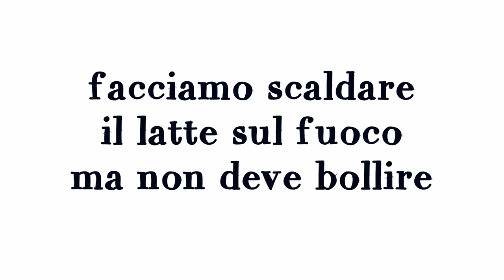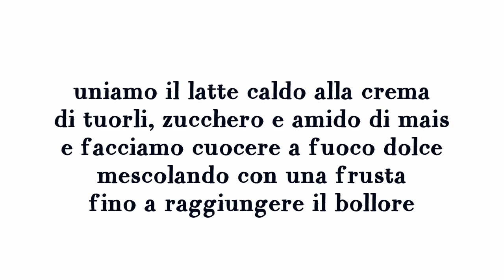Crema Catalana ricetta facile - How to Make Catalan Cream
Ricetta e procedimento per realizzare in casa la "crema catalana", una ricetta che piace a grandi e bambini e semplicissima da realizzare.

INGREDIENTI: 4 tuorli d'uovo, 120 g di zucchero, 25 g di amido di mais, 1/2 litro di latte, cannella e vaniglia a piacere, zucchero di canna per decorare.
Sciogliere l'amido di mais con un po' di latte ed al restante latte aggiungere cannella e vaniglia e portare sul fuoco.
In un tegame mettere i tuorli, lo zucchero e l'amido sciolto nel latte, mescolare bene. Aggiungere il  latte bollente e portare tutto sul fuoco, mescolare fino a quando si addensa. Mettere nei contenitori e far raffreddare. Prima di servire coprire la crema con zucchero di canna e far caramellare sotto al grill o con una flambatore.